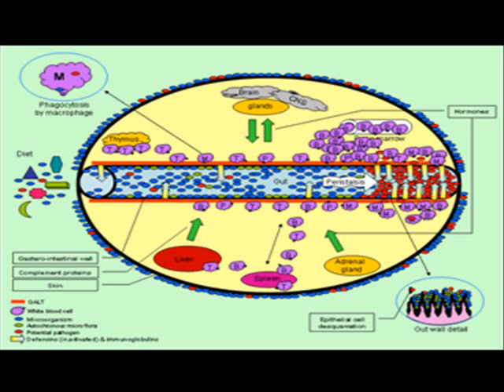My musical composition "A Battle with the Pathogens"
My composition, A battle with the pathogens for full orchestra

(I welcome everyone to play my pieces! I'm waiting for you!!!)

:D